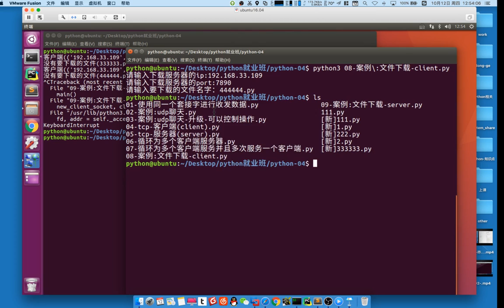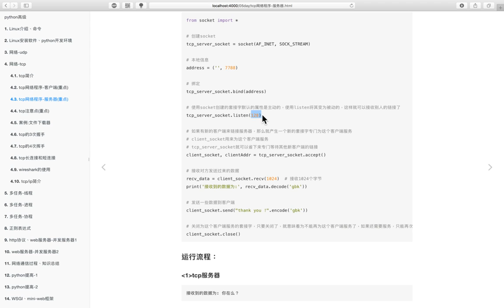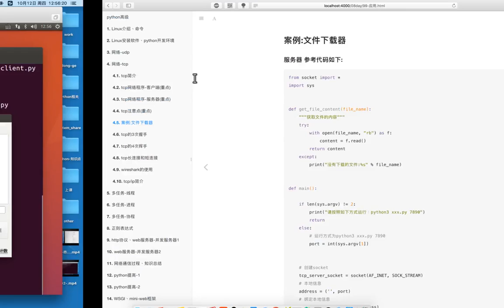01 网络编程丨05 tcp下载文件丨02 知识点快速总结，listen里的参数